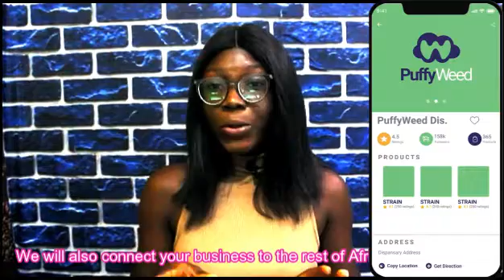Cannabis table episode 13, Merry Christmas and a Happy New Year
Today's episode is the last video for 2022.